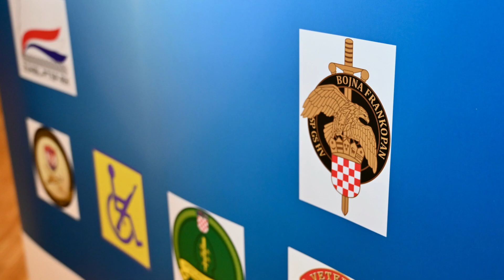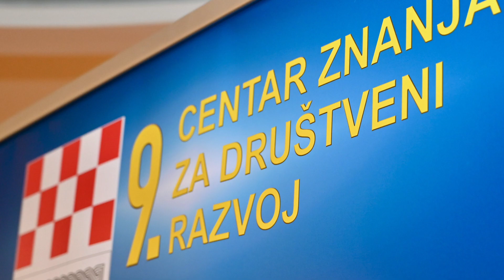Konferencija 9. Centra znanja za društveni razvoj „Znanjem kroz izazove budućnosti“ - Predavanje 2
Predavanje na temu Nacionalnog plana za stvaranje poticajnog okruženja za razvoj civilnog društva od 2021. do 2027.  (modeli održivosti i otpornosti CD) održala je g-đa Helena Beus, ovlaštena za obavljanje poslova ravnatelja Ureda za udruge Vlade RH
Produkcija: 9. Centar znanja za društveni razvoj
Scenario: Danijela Perić
Izvršna produkcija: Adela Jukić-Osvaldić
Naracija: Bruno Sokele
Snimatelj, fotografija, montaža, režija: Dubravko Kovač
Konferencija 9. Centra znanja za društveni razvoj pod nazivom „Znanjem kroz izazove budućnosti“ održana je 25. studenog 2022. u hotelu Academia u Zagrebu.
9. Centar znanja za društveni razvoj okuplja 14 udruga branitelja i stradalnika Domovinskog rata i to: Zajednica županijskih zajednica, udruga i članova HVIDR-a RH, Savez udruga obitelji zatočenih i nestalih hrvatskih branitelja, Udruga djece poginulih i nestalih hrvatskih branitelja Domovinskog rata, Udruga dragovoljaca i veterana Domovinskog rata Republike Hrvatske, Udruga hrvatskih dragovoljaca Domovinskog rata, Zbor udruga veterana hrvatskih gardijskih postrojbi, Udruga specijalne policije iz Domovinskog rata, Udruga veterana 4. Gardijske brigade, Udruga 5. gardijske brigade „Sokolovi“, Hrvatski časnički zbor – zajednica udruga, Zajednica udruga hrvatskih civilnih stradalnika iz Domovinskog rata Hrvatske, Udruga branitelja i veterana vojne policije iz Domovinskog rata, Zajednica udruga hrvatskih branitelja liječenih od posttraumatskog stresnog poremećaja Republike Hrvatske i Udruga Bojna Frankopan.
Područje djelovanja 9. Centra znanja za društveni razvoj je unaprjeđenje kvalitete življenja hrvatskih branitelja i stradalnika iz Domovinskog rata, a tijekom 2022. godine kroz aktivnosti razvojne suradnje i analize Nacionalne razvojne strategije Hrvatske do 2030. godine, naglasak je na višeprogramskom povezivanju svih Centara znanja u stvaranju Uključive i solidarne Hrvatske, Digitalne Hrvatske i Zelene i održive Hrvatske.